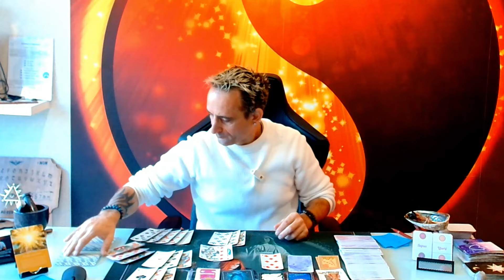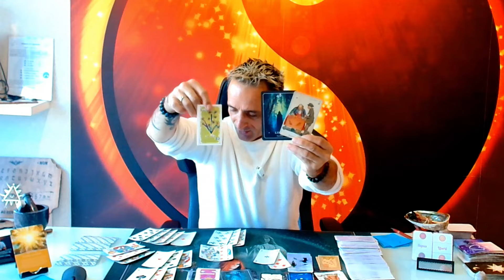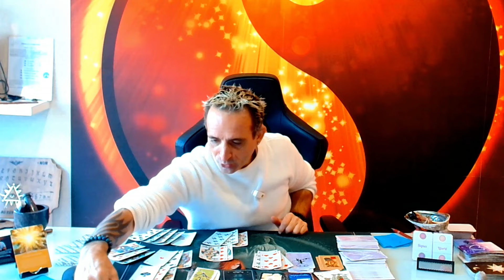Voyance Vendredi 4 Octobre 2024 !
Pour soutenir mon projet et aider les enfants malade et en attende de greffe cardiaque 🙏

Retrouver moi le Dimanche en Live à 20h15 sur youtube et facebook

Vous trouverez mes prestations et tarifs sur mon site internet.
👉Consultation de Voyance au cabinet aux champs géraux en Bretagne à côté se Dinan😇ou par téléphone ☎️ ou en visio sur wattapp.

👉Je suis également thérapeute en tant que Magnetiseur
Je consulte au cabinet ou à distance sur 📷 photos